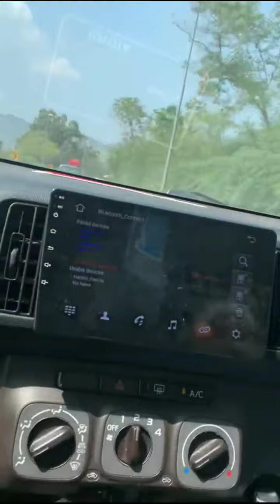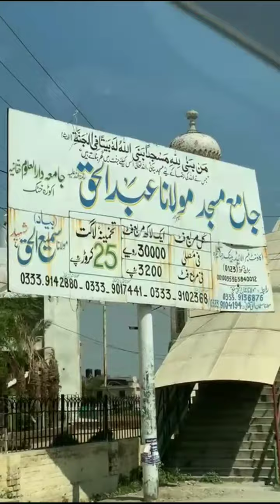to man na man koi zor ta nai || تو من نا من|مفتی ارشدالحسینی